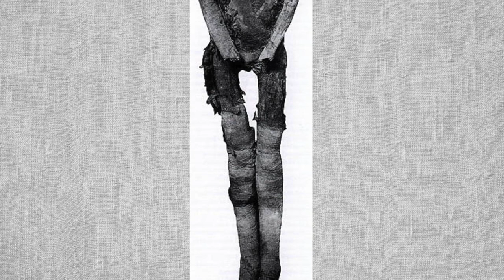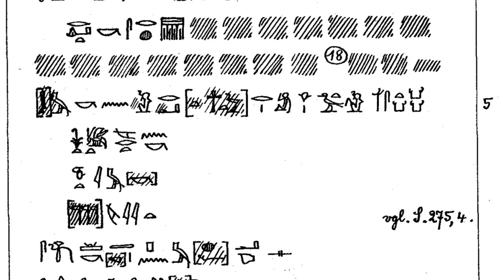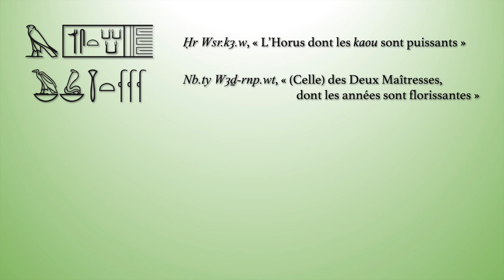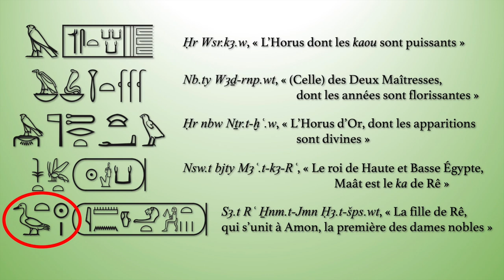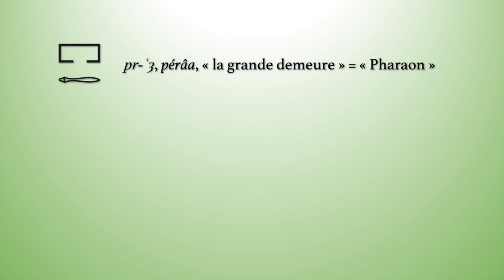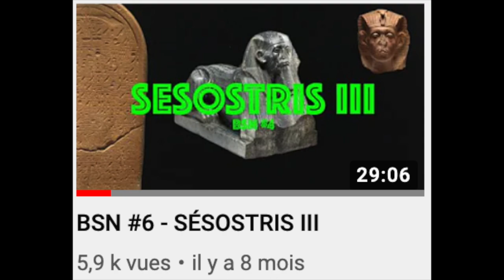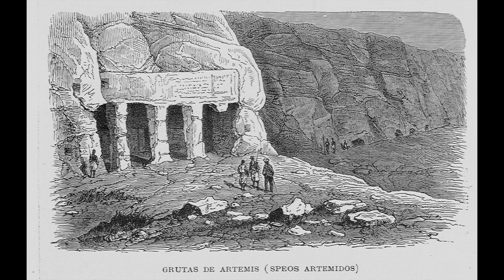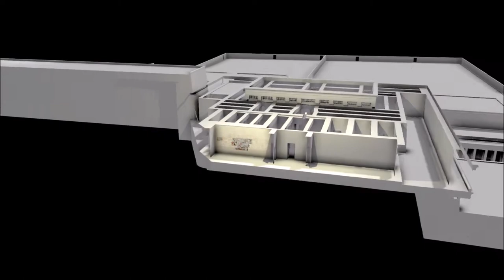BSN #7.1 - HATCHEPSOUT (1ère partie)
Suite de notre série sur les Pharaons, cette fois avec une Pharaonne, la célèbre Hatchepsout !
Lâche un petit pouce bleu et un commentaire si le cœur t’en dit :)

Relecteurs : @averoeshistoire  @LHistoireAvecUneGrandeHache  @HistoirealacarteHALC
Un merci tout particulier au Dr. Christine Hue-Arcé pour ses remarques et ses conseils ! (Twitter : @Christine_Mout)

Un grand merci aux Tipeeers Lëhna, Juno, Tharsis, Wrong Number, Siltrek, Heolaf, Arkenologia, Chrysopée et Chap ❤️

📚 SOURCES 📰
- Fr. FEVRE, La pharaonne de Thèbes. Hatchepsout, fille du soleil, 1986
- B. MATHIEU, « L’énigmatique Hatchepsout », Égypte, Afrique et Orient 17, 2000, p. 3-12
- Fl. MARUEJOL, Thoutmosis III et la corégence avec Hatchepsout, 2014
- C.H. ROEHRIG (éd.), Hatchepsut. From Queen to Pharaoh, 2005
- J.M. GALÁN, B.M. BRYAN, P.F. DORMAN (éds.), Creativity and Innovation in the Reign of Hatchepsut, 2014
- Dossiers d’Archéologie 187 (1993) : “Hatchepsout, femme pharaon”
- Chr. DESROCHES-NOBLECOURT, La reine mystérieuse. Hatchepsout, 2002
- U. MATIĆ, « (De)queering Hatshepsut: Binary Bind in Archaeology of Egypt and Kingship beyond the Corporeal », Journal of Archaeological Method and Theory 23, 2016, 810-831

🕒 TIMELINE 🎞️
00:00 : Introduction
00:27 : Filiation
04:10 : La Reine devient Roi
10:35 : Femme ? Homme ? Les deux ?
13:00 : Faites des temples, pas la guerre
16:06 : La « Merveille des Merveilles »
19:20 : Conclusion